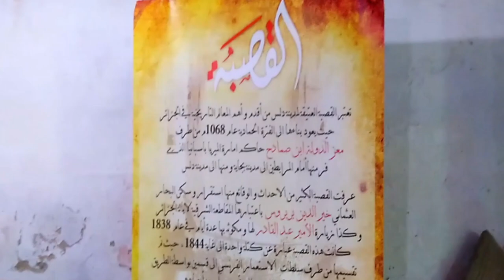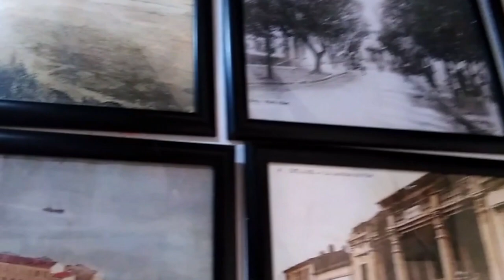تعرفو على قصبة دلس في هذا الفيديو الرائع 👈DELLYS CASBAH